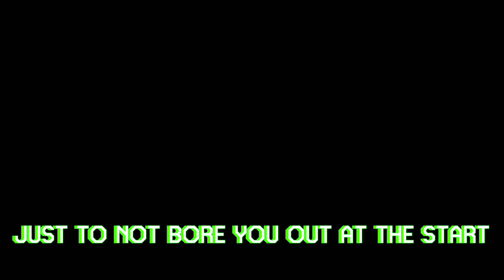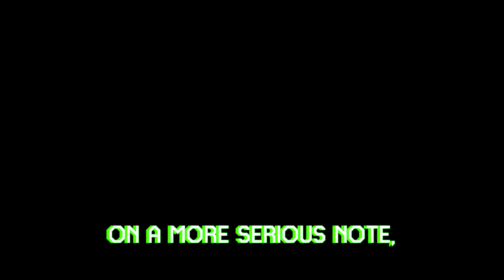Best Of GraeGrae 2021 - 2022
Welcome to the Best of GraeGrae!! This is a compilation of the best moments of every video I made from the start to the end of 2021! Which also means this is my second year anniversary on YouTube!!

Thank you all for such a great two years, and here's to two more!

Edited by GraeGrae
Thumbnail by GraeGrae